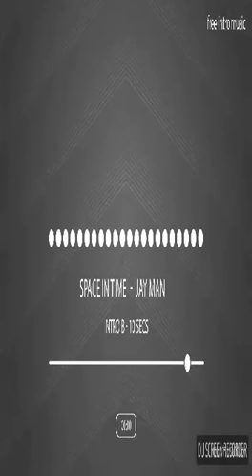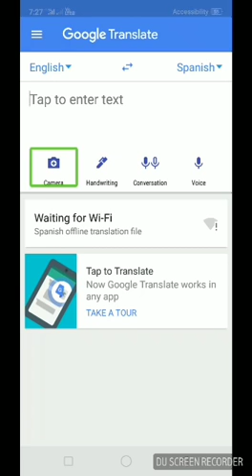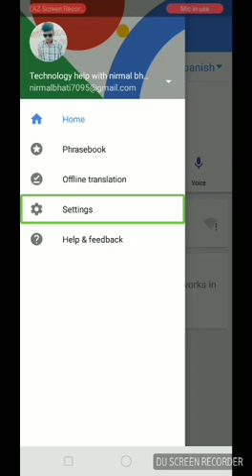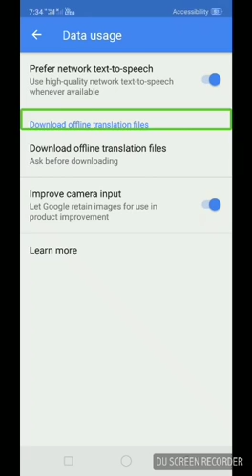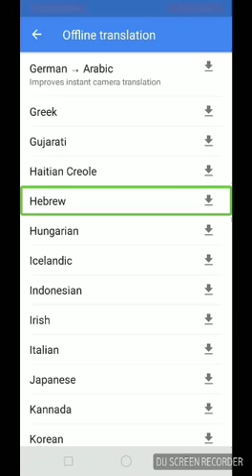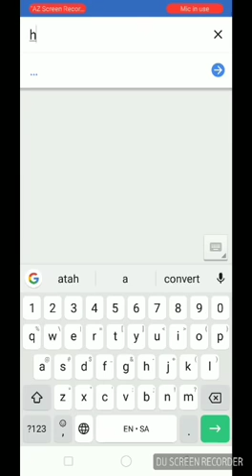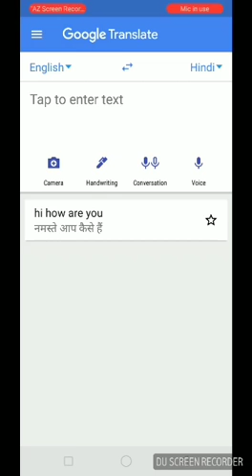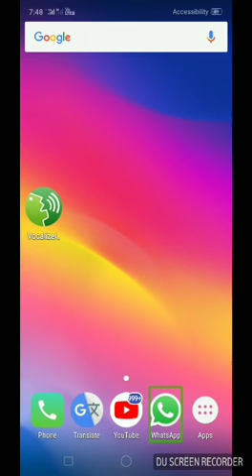how to translate for blind user with TalkBack translate with TalkBack for blind people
Hi friends this video I am show you how to translate text from Google Translate how to translate English to Hindi and Hindi to English using Google translate for blind user how to translate any text using TalkBack for blind user please share this video like and subscribe our channel thanks